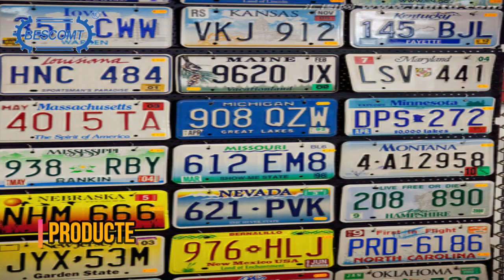License plate production line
Barry Sun